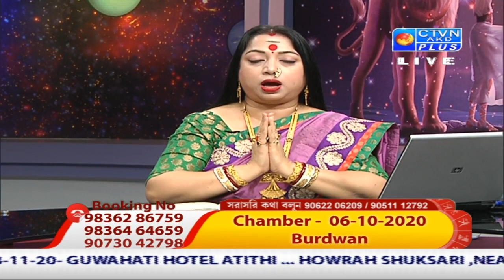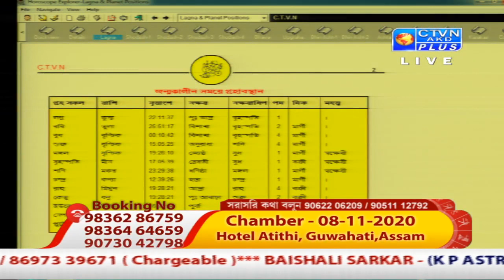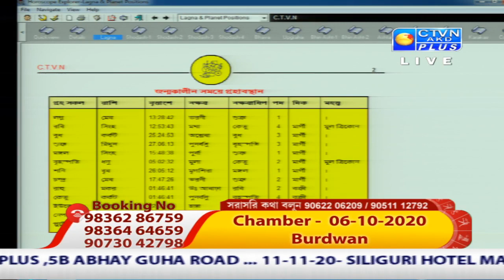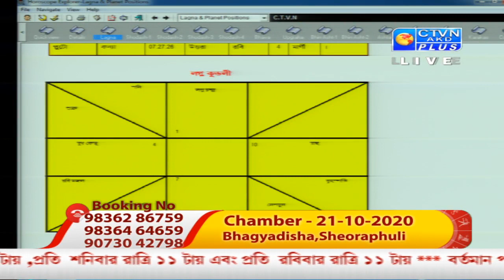BAISHALI SARKAR (Astrology) CTVN_04_10_2020 -11-00 PM